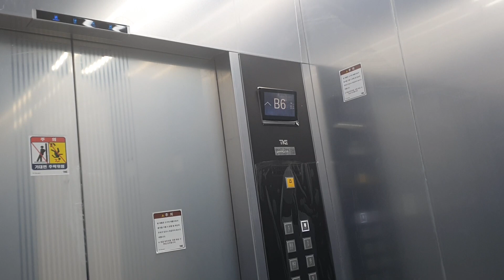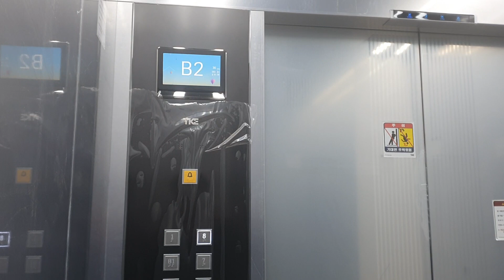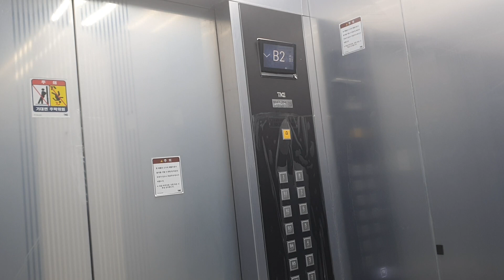TK Traction Elevator at River Tower(Retail), Seoul Korea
Awesome
LCD Indicator was beautiful
Inside looks neat
Ride quality was very good
Before replacement, This Elevator was CL70.

Person : 18
Capacity : 1350kg
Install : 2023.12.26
Hall Lantern : O
Serviced Floor : B7~8
Model/Brand : META-R2
Speed : 120M/MIN